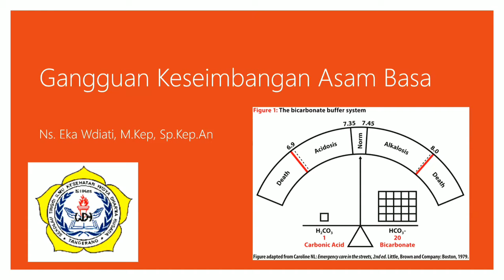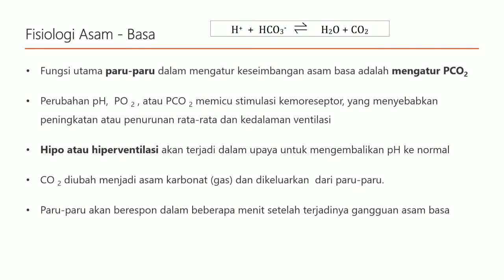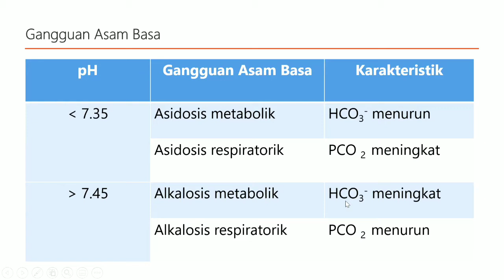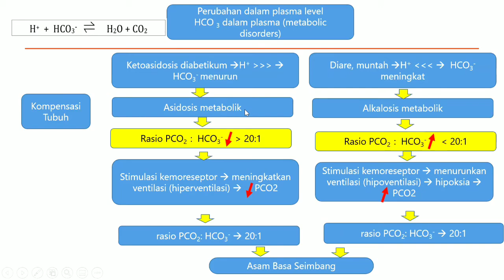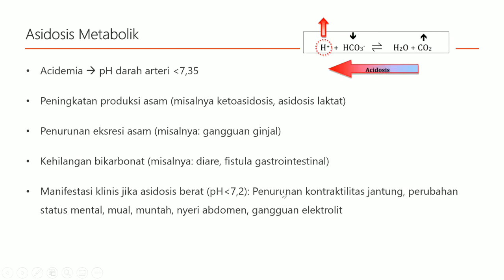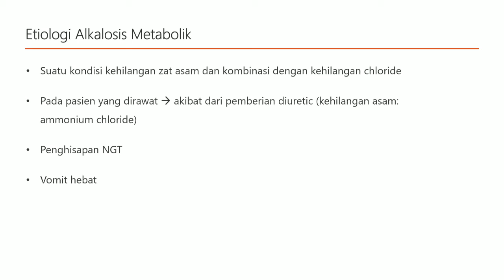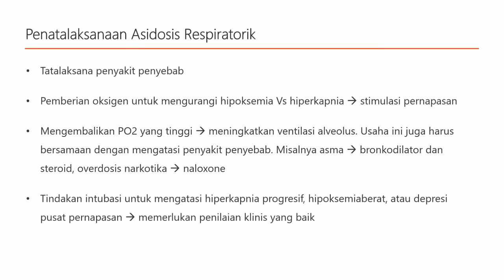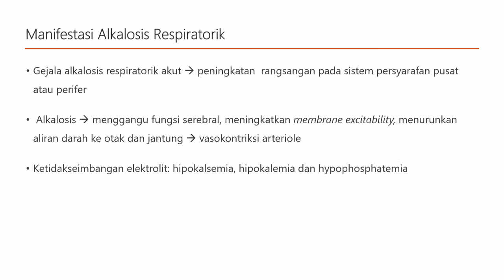Nyeri Akibat Trauma Dada. Apa Yang Harus Di Lakukan?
Assalamu'alaikum
Hidup mahasiswa
Di video kali ini saya memberikan pemahaman ataupun mengedukasi tentang nyeri akibat trauma Dada yang lebih membahas ke dalam tulang rusuk bagian dada untuk itu buat kalian harus tonton sampai selesai agar ilmu yang di dapatkan tidak setengah - setengah 🙏 karena di video ini saya bekerja sama dengan dosen yang bekerja di rumah sakit cipto mangu Kusumo yaitu ibu Ns. Eka Widiati, M.Kep, Sp. Kep, An 😁 insya Allah materi yang beliau berikan sangat bermanfaat buat kita semua ☺

Video Memotivasi Lainya.
1. { Ingin Kuliah?  10 Menit Yang Akan Membuat Anda Tidak Jadi Kuliah }
2. { Belajar Hidup Dari Hewan Berleher Panjang }
3. { Motivasi 3 Pemburu & Ular Cobra }
4. { Mahasiswa itu apa sih?
5. { Macam - macam Tipe Mahasiswa }

Terima Kasih
Semoga Video Ini Bermanfaat 🙏